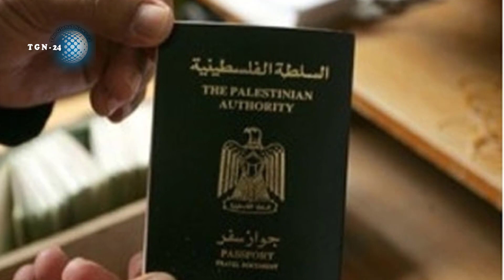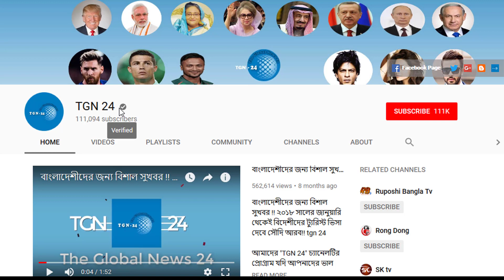সৌদি হতে নিষিদ্ধ হতে যাচ্ছে ৩ লাখ মানুষ। পাসপোর্ট না থাকায় ভিসা বন্ধ করে দেয়ার নির্দেশ সৌদি সরকারের।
সৌদি হতে নিষিদ্ধ হতে যাচ্ছে ৩ লাখ মানুষ। পাসপোর্ট না থাকায় ভিসা বন্ধ করে দেয়ার নির্দেশ সৌদি সরকারের। সৌদি হতে নিষিদ্ধ হতে যাচ্ছে ৩ লাখ মানুষ। পাসপোর্ট না থাকায় ভিসা বন্ধ করে দেয়ার নির্দেশ সৌদি সরকারের।